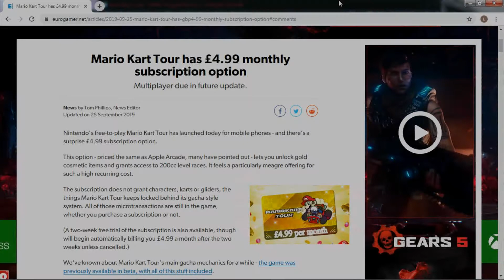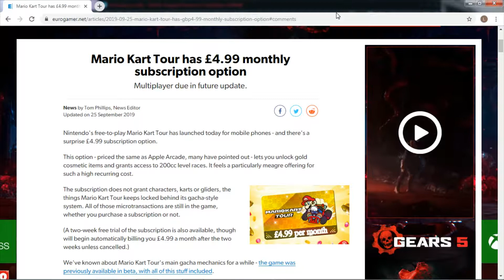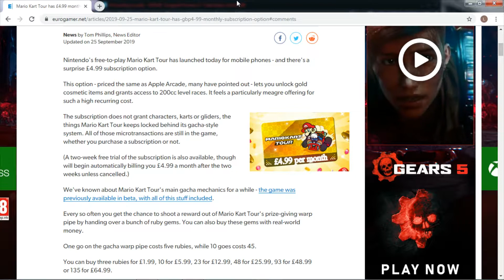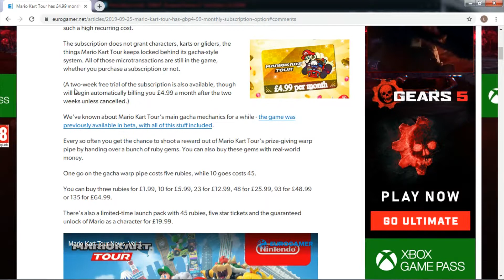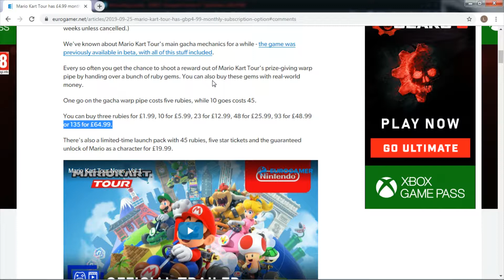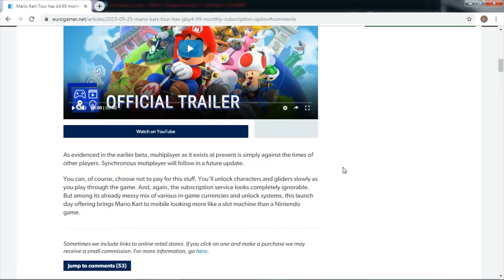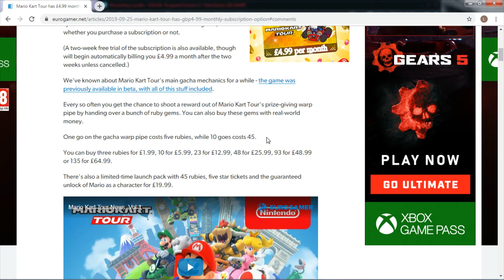Opinion Machine: Mario Kart Tour has Poor Monetization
Today Killjoy talks about the release of Mario Kart Tour and its Subscription and Free-To-Play mechanics.